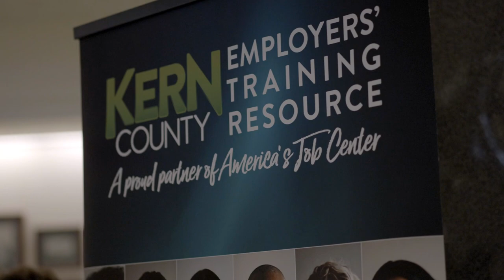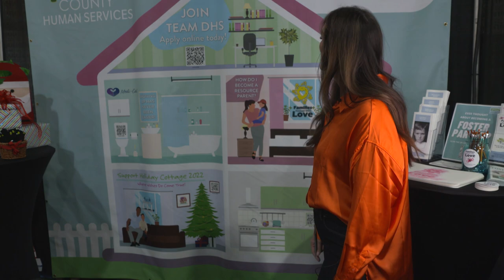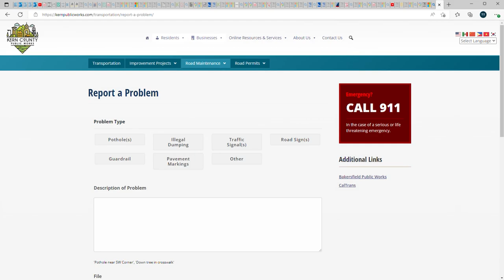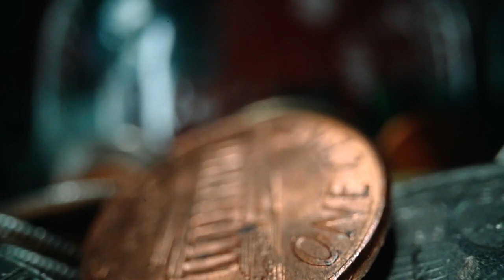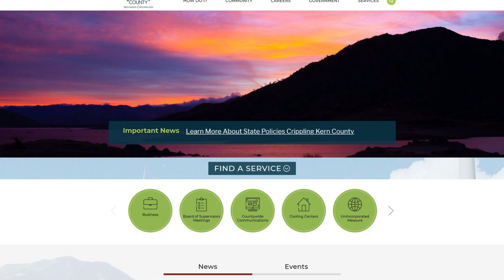Around Kern County, Episode 40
On this week's Around Kern County, we celebrate the success of our inaugural Career Expo, highlight our departments connecting with the community at the Kern County Fair, and showcase pedestrian path improvements in Oildale on Roberts Lane.